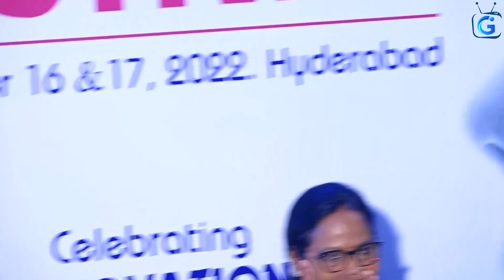2nd IGEF 2022: Panel Discussion - Social and mental well-being of students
2nd IndiGlobal Education Festival 2022 - School Track: Social and mental well-being of students

Preparing for JEE, NEET and other entrance tests from classes 7-8
Need and role of counsellors
Parents perspective